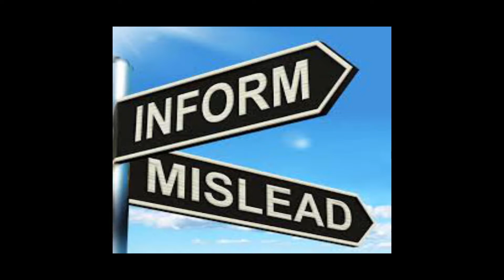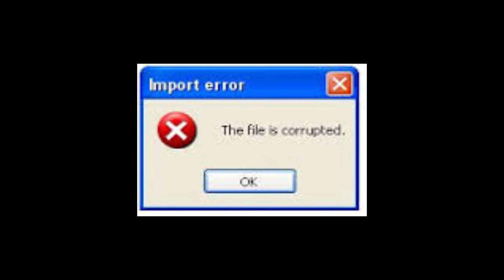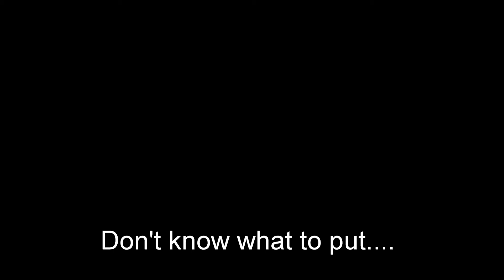Channel Update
Sorry for lack of videos